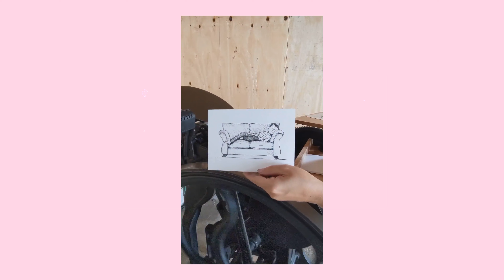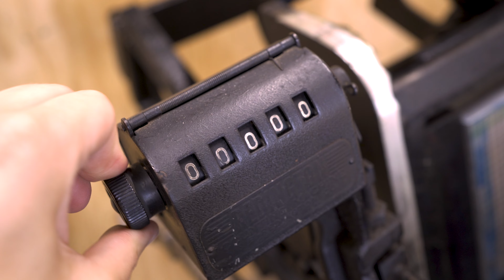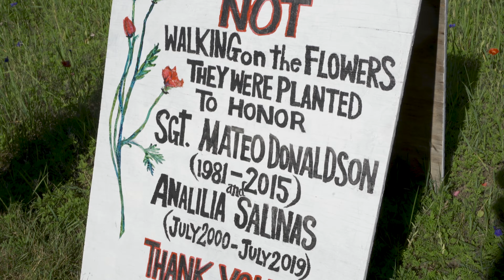ꕤ Studio vlog 3 ꕤ Printing my business cards, chatting about feeling impatient + POPPIES ♡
Lots of chatting and feelings in this little vlog!

I finally got around to printing business cards for my small printing business because I've landed on a logo that I adore (but I did forget to include my email address on the cards, rip). I also drove out to a poppy field to take some photos which is one of my favorite things do do, ever.

TL;DR: gratitude can be challenging when you're feeling impatient, but trying to trust the process and celebrate the wins, no matter how small.